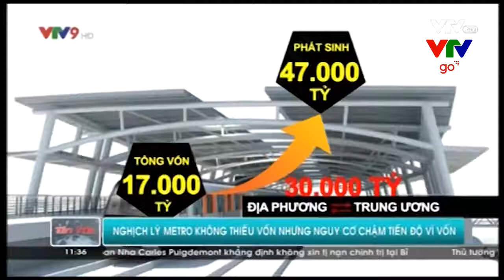Metro không thiếu vốn nhưng có nguy cơ chậm tiến độ vì vốn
Metro không thiếu vốn nhưng có nguy cơ chậm tiến độ vì vốn Dù phía Nhật Bản đã thu xếp đủ vốn ODA cho dự án tuyến Metro thế nhưng dự án có nguy cơ chậm tiến độ vì vốn. Tại sao lại có nghịch lý này?